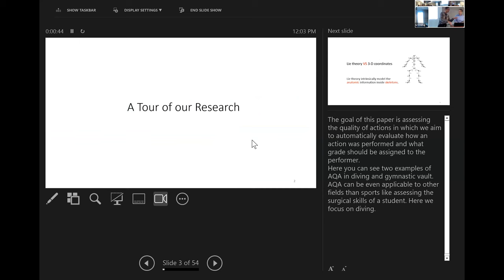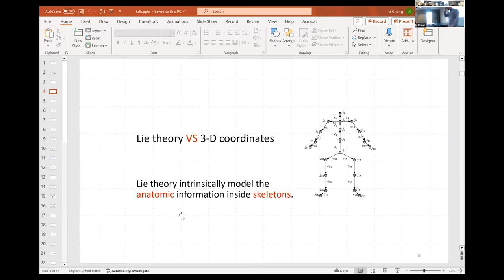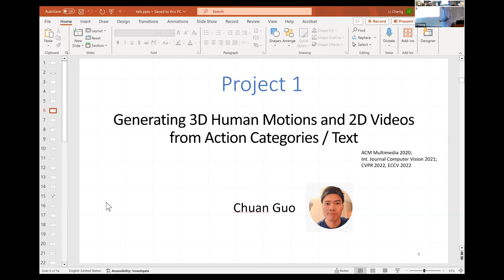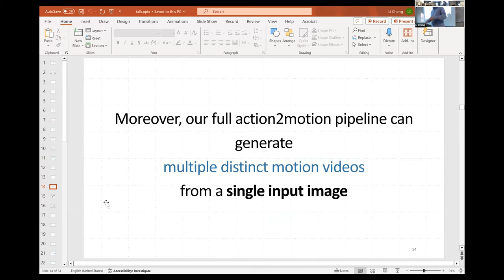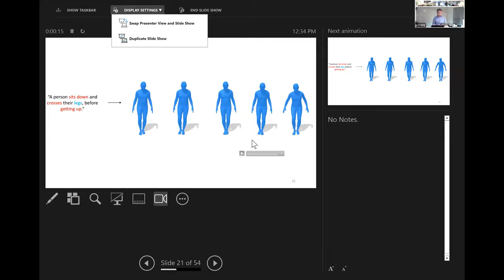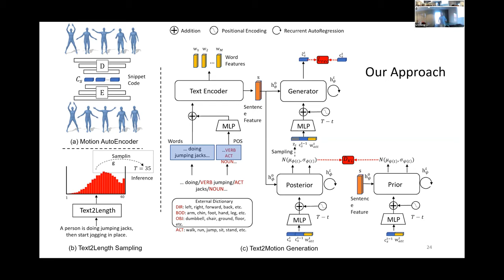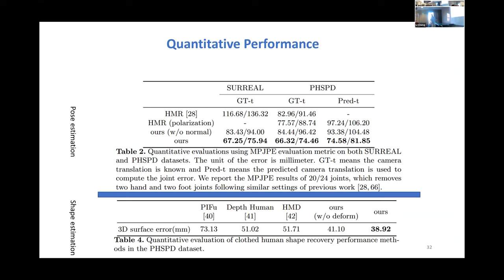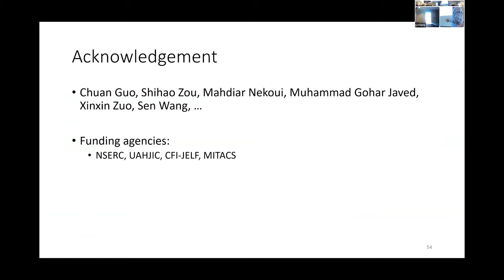AI Seminar Series 2023: Li Cheng, Visual Human Motion Analysis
The AI Seminar is a weekly meeting at the University of Alberta where researchers interested in artificial intelligence (AI) can share their research. Presenters include both local speakers from the University of Alberta and visitors from other institutions. Topics can be related in any way to artificial intelligence, from foundational theoretical work to innovative applications of AI techniques to new fields and problems.

Abstract:
Recent advancement of imaging sensors and deep learning techniques has opened door to many interesting applications for visual analysis of human motions. In this talk, I will discuss our research efforts toward addressing the related tasks of 3-D human motion syntheses, pose and shape estimation from images and videos, visual action quality assessment. Looking forward, our results could be applied to everyday life scenarios such as natural user interface, AR/VR, robotics, and gaming, among others.

Presenter Bio:
Dr. Li Cheng is a professor at the Department of Electrical and Computer Engineering, University of Alberta. He is associate editor of IEEE Trans. Multimedia. Prior to joining University of Alberta, He worked at A*STAR, Singapore, TTI-Chicago, USA, and NICTA, Australia. His current research interests are mainly on human motion analysis, mobile and robot vision, and multimedia data analytics.